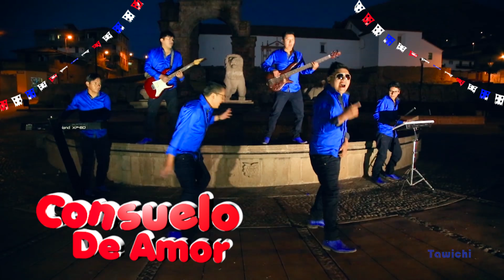FIESTAS PATRIAS CHILE M & S